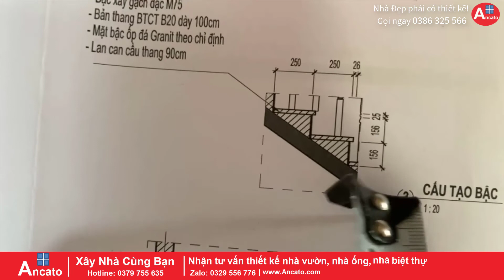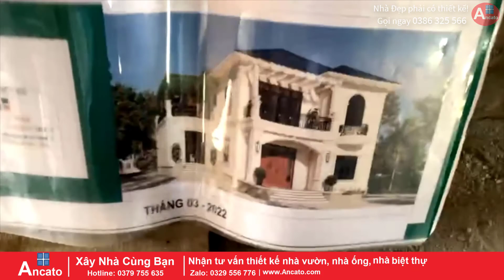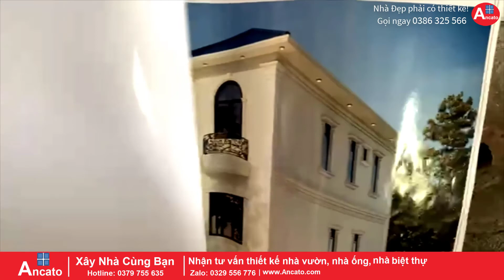THI CÔNG BẬC CẦU THANG THEO CON SỐ PHONG THỦY SINH LỘC 156 mm Ít Người Biết